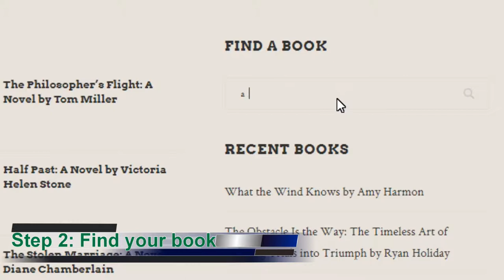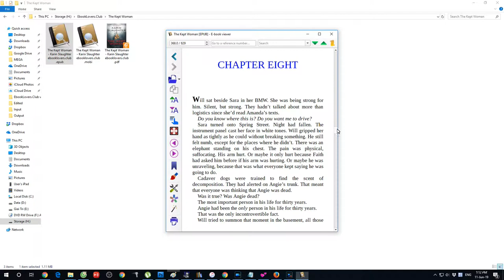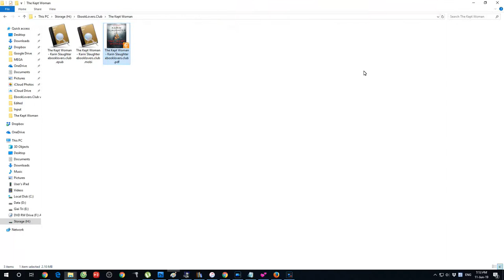How to Download The Kept Woman A Novel (Will Trent) by Karin Slaughter for Free Tutorial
Step 2: Find your book
Step 3: Download
Step 4: Enjoy

File types: pdf, epub, mobi

Ebook Lovers Club: Free Paid Books - Download Paid eBooks for Free